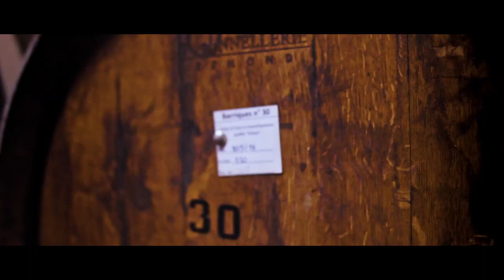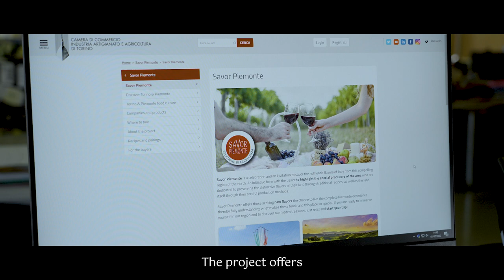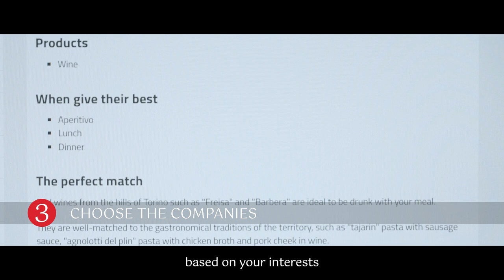Savor Piemonte for international buyers (short version)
⚡ Savor Piemonte is a celebration and an invitation to savor the authentic flavors of Italy from this compelling region of the north.

📌 An initiative launched by the Torino Chamber of Commerce with the desire to highlight the special local farmers and producers who are dedicated to preserving the distinctive flavors of this region, making these foods and this place so special.

👉🏻 Savor Piemonte welcomes foreign players who are actively looking for new products to enrich their catalogues. The project offers the opportunity to reach out for selected artisanal producers and suppliers of food and beverage products.